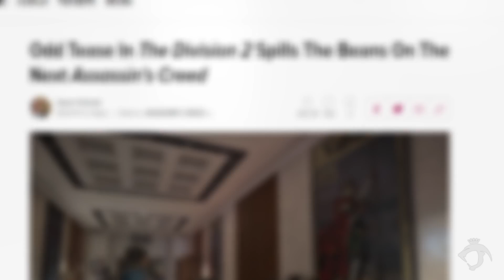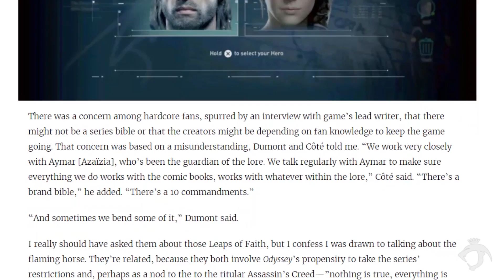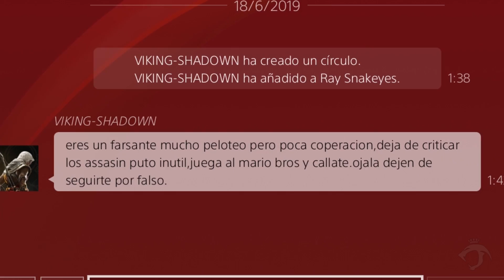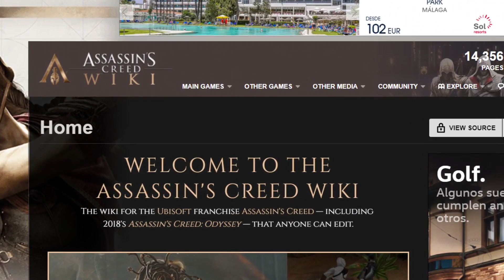ASSASSIN'S CREED HA TERMINADO ¡YA NO VOLVERÁ A SER COMO ANTES!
Assassin's Creed ha muerto y... no volverá a ser como antes

Realmente esto no es una novedad pero una vez más se confirma y lo han dejado muy claro tanto directores, creativos y personal de Ubisoft que están muy contentos con los resultados de Assassin's Creed Odyssey el ultimo juego de la saga que ha supuesto una buena polémica o ideas divididas entre fans si se ha desvirtuado y cambiado mucho a como conocíamos Assassin's Creed.

Por lo tanto, debemos aceptar y entender los cambios, como que los próximos juegos de la saga están orientados a una nueva generación de jugadores o no los más antiguos que se ha estado reclamando. Está demostrado que están interesados en ese público y por lo tanto no se puede contentar a todo el mundo, Assassin's Creed no será como antes, como lo conocíamos y disfrutamos con el.

Habrá cambios...